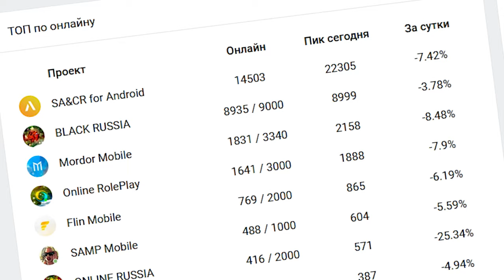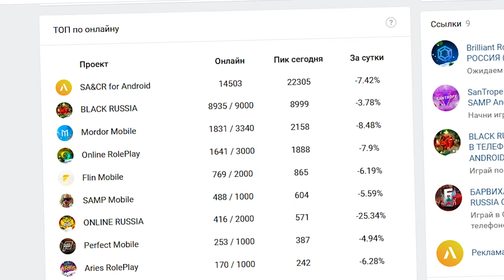RADMIR MOBILE ГДЕ ОН? КОГДА ВЫЙДЕТ РАДМИР МОБАЙЛ GTA CRMP